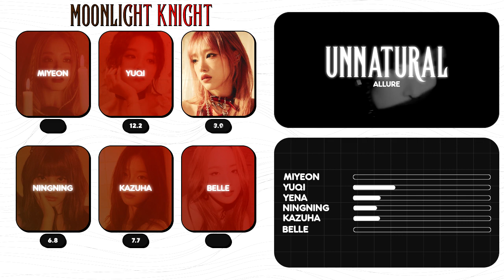How would ALLURE sing UNNATURAL 🌙 Line Distribution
🌙 Video inspired by this video (@zuha_files )